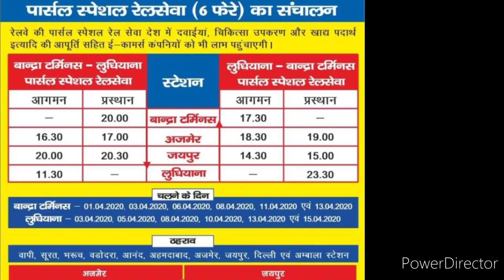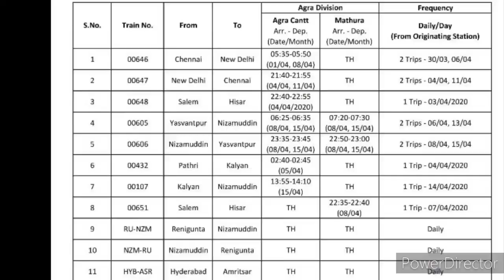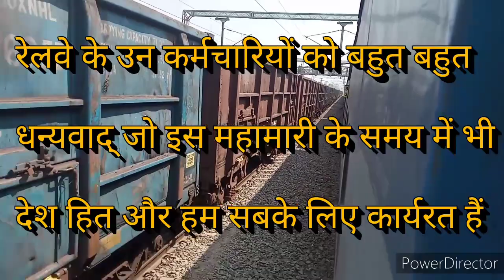जानिए क्या है Covid-19 Parcel Special Train, जिसका संचालन Lock Down में भी किया का रहा है।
मित्रो,
क्या आपको पता है?, भारती रेल्वे इस महामारी के समय में भी लगभग 200 स्पेशल ट्रेनों का संचालन कर  रही है,